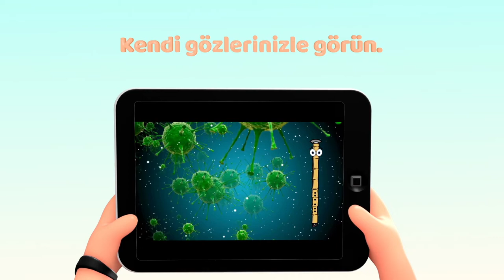PLENE NEY YAĞI - Reklam Filmi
Ney sazının gelişmesi adına, 4 yıldır PLENE çatısı altında farklı çalışmalara imza atmanın mutluluğu içerisindeyim.

Ney için, en faydalı ney yağını sizlerle paylaşmak, benim için büyük bir mutluluk.

Sevgili Gökhan Karcebaş ile birlikte, büyük emekler vererek, ney sazındaki  bir çok sorunun giderilmesi için,  yepyeni ürünleri sizlere sunacağımızı da müjdelemek isterim.

Web sayfasından detaylı bilgilere ulaşabilir ve sipariş verebilirsiniz.